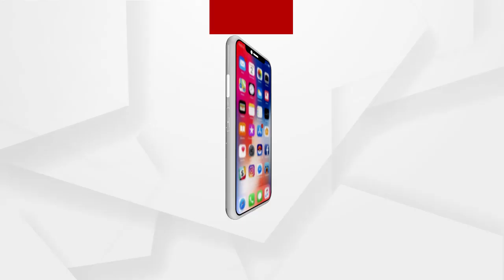ଖସୁଛି ପାରଦ, ବଢୁଛି ଶୀତ .....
ଖସୁଛି ପାରଦ, ବଢୁଛି ଶୀତ । ଜାଡରେ ଥରୁଛି ସୁବର୍ଣ୍ଣପୁର ଜିଲ୍ଲା । କିଛି ଦିନ ହେଲା ଲଗାତାର ଭାବେ ରାଜ୍ୟର ସବୁଠୁ ଥଣ୍ଡା ସହର ଭାବେ ପରିଗଣିତ ହୋଇଛି ସୁବର୍ଣ୍ଣପୁର । ଲାଗାତାର 7 ଦିନ ହେଲା 9 ଡିଗ୍ରି ତଳେ ରହୁଛି ପାରଦ .